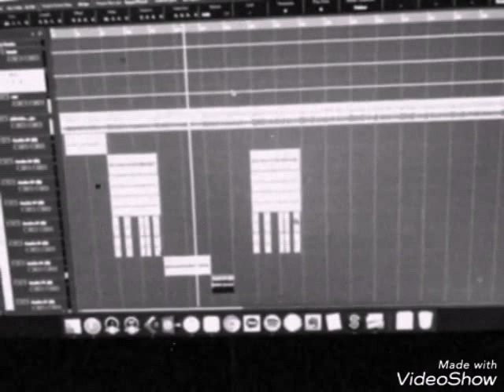INDOSUB - 180709 iKON B.I Instagram Update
caption : akan lebih baik jika seseorang mendengarkan ini

eng by : jinhwanwinks dan syh_bae

sorry..gak 100% akurat sih..